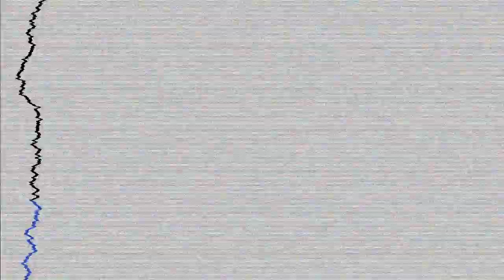Angry Man - Synthetic Fury (Original Mix)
Angry Man is the latest signing to Perfecto Fluoro. This anonymous UK producer looks set to become a focal name for the label as its reputation for pushing Goa inspired acid trance continues to grow.

He may be dark in character but his music fuses the best in tech, acid and melancholic riffs to great melodic effect.

Not interested in talking or doing interviews. Not interested in self-promotion or collaboration - you wont ever know him - but you will know his music.

Jump in.

Tracks:

After Dawn (Original Mix) (08:42)
After Dawn (Radio Edit) (03:54)
Synthetic Fury (Original Mix) (07:23)
Synthetic Fury (Radio Edit) (03:25)